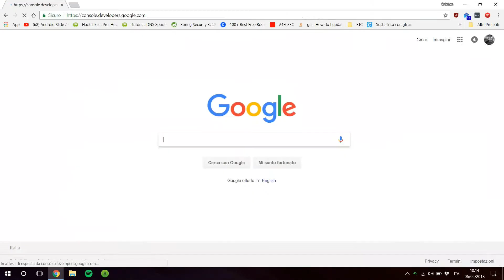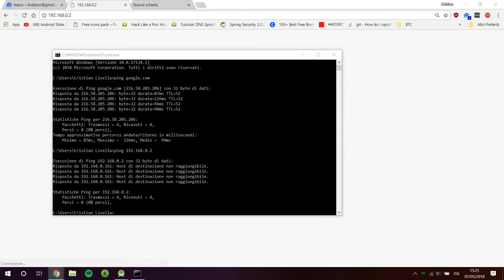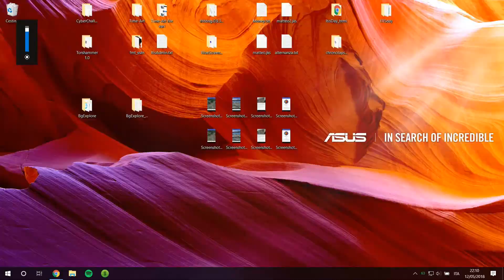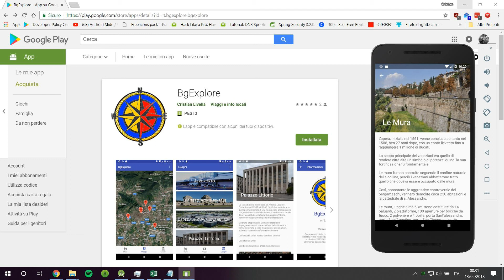BgExplore | Beta 1.0.4 | Making of with Android Studio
Copyright Cristian Livella
Vietata la riproduzione anche parziale